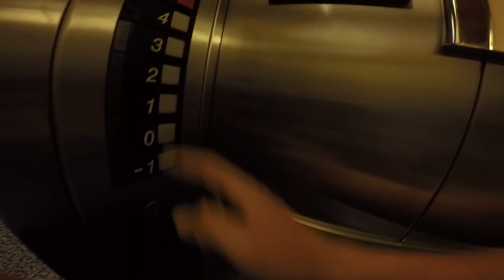VLOG#2: FUI A VENEZAAAA!!!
3 DIAS BEM PASSADOS COM A MINHA FAMILIA